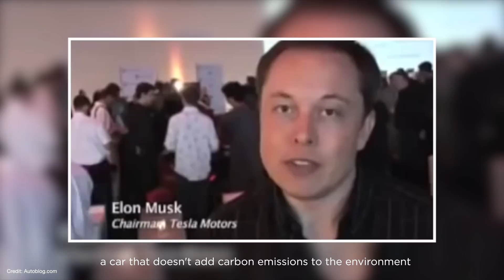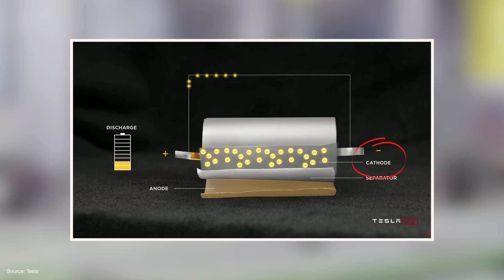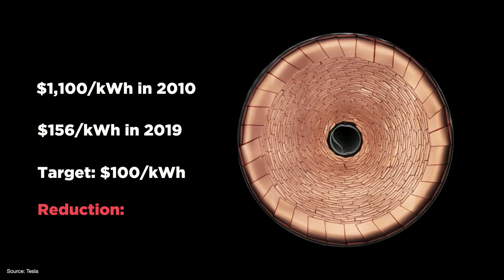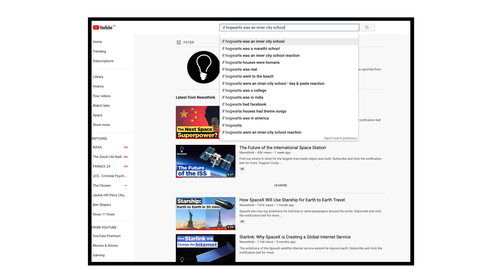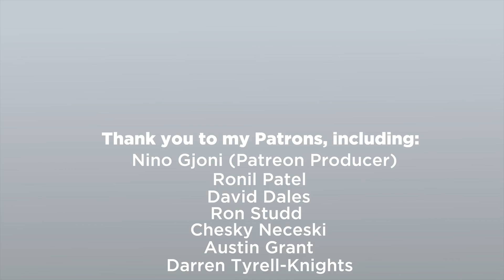Battery Day: The Path to a $25,000 Tesla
Newsthink tells the stories of brilliant people shaping our future.

Sources:
0:09 - 0:14 Pantheon-Sorbonne University
3:14 - 3:48 Gabeincal / YouTube  (Creative Commons Attribution license - reuse allowed)